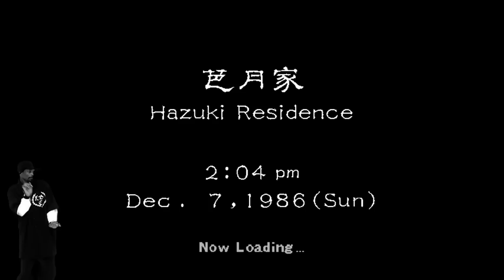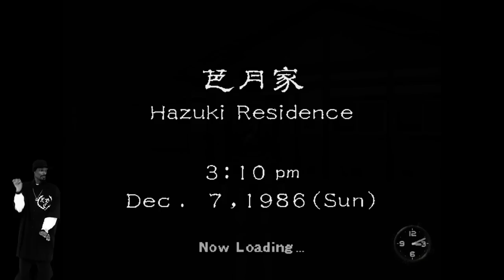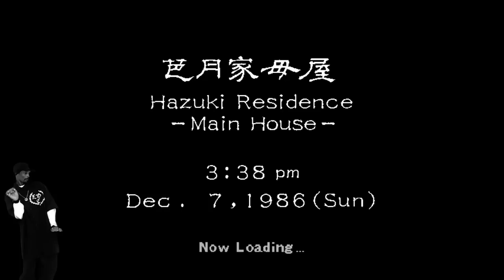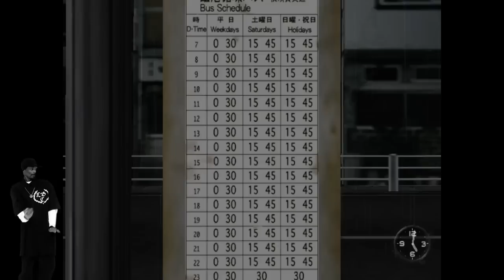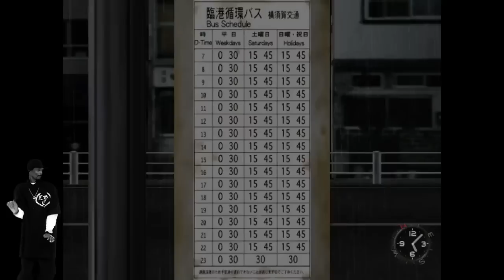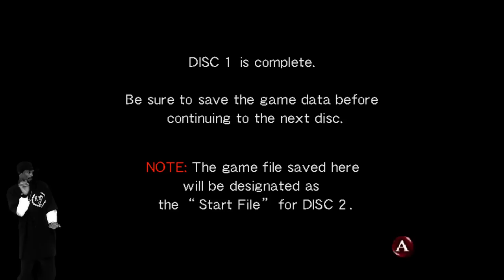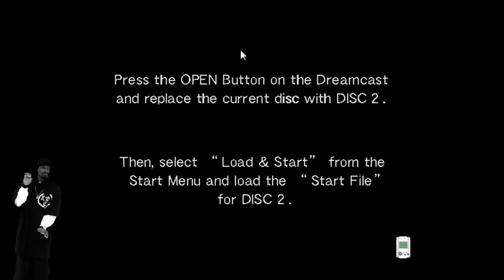Late Night with Cry and Russ 2/15/14 Part 2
Shenmue